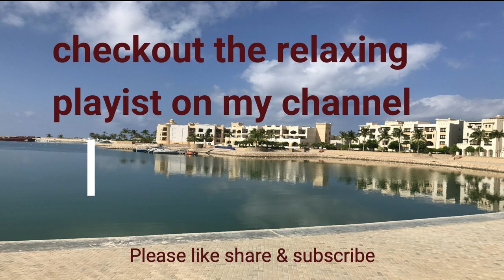The Sound of Inner Peace 14 | 528 Hz | Relaxing Music for Meditation, Zen, Yoga & Stress Relief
relax your mind with my track & feel free to check out my relaxation playlist under the name of relaxing playlist, the photo in this video i took at the al fanar hotel back in 2016 a nice place near the mountains in Oman salala where you can enjoy either the winter or the summer time season depending on the type of climate you like the summer time feels like staying in Europe and the winter time is more greener than yamen , enjoy from rock climbing to swimming near a waterfall or walk by a cave, the people of Oman are very kind and always are happy to meet new people.